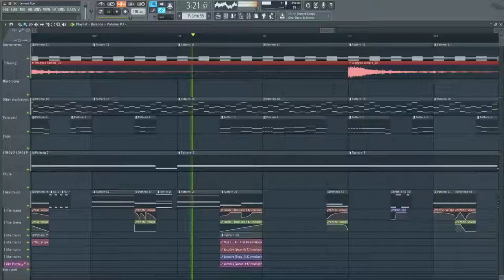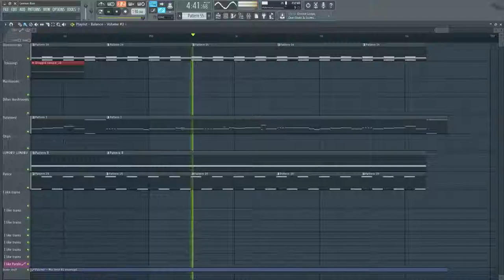nENDamp - Lemon Run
THIS...IS...THE...LEMON RUN!!
I think this track is enough hardcoreness for a lifetime.